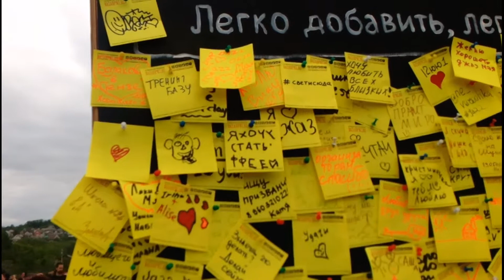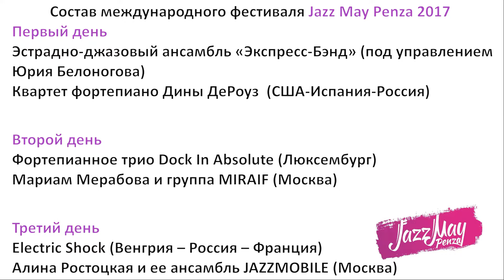Jazz May в Пензе 2017 / Jazz May in Penza 2017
В Jazz May Penza 2017 принимают участие джазовые коллективы и исполнители Пензы и города-спутника Заречного, а также гости из Москвы, Самары, Саратова, Саранска и др. Зарубежный джаз представляют музыканты из шести стран: США, Испании, Франции, Венгрии, Люксембурга и Украины.